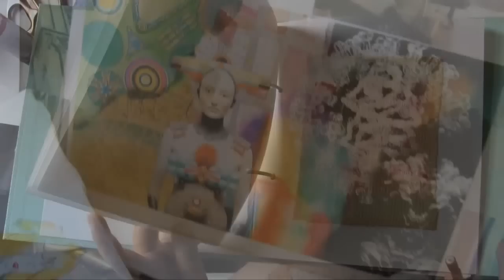Surdurulebilir Moda Sustainable Fashion by Serap Pollard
Fashion designer- Serap Pollard
Model - Georgie Walch

Photographer - Richard Eaton
Make up artist - Lulu Shanley (from MAC)
Hair Stylist - Bethany Winton (from TONI & GUY)
Company Overview
Serap Pollard London is a Lifestyle brand.

Serap Pollard was born in Istanbul, Turkey. Her talent for design was obvious as she graduated from Marmara University, Fine Arts Faculty with a Bachelor's degree and Distinction in Fashion Design.

In 2000, she completed certificate courses in Fashion Design and Technology at London College of Fashion, University of the Arts, and Central Saint Martins College, adding to her already impressive resume. In 2012 she completed her Master at University of the Arts London / Chelsea College of Art and Design / Textile Design.

Her success was awarded with Outstanding Achievement during her studies, as she participated in Design Contests held both in Turkey and England.

Serap entered into the professional world of design by working alongside the renowned Chris Liu as an Assistant Designer. She was further immersed in Catwalk Shows for a several Seasons, followed by Fashion Fairs in London's Fashion Week.
After working for 10+ years in London with well-established companies (Laura Ashley etc.) and Designer Brands which continuously attended International and National Fashion Fairs, she launched her brand under the name of SERAP POLLARD LONDON in 2011.

Serap always searches for the new and experimental in her creations based on a special combination of her concepts and designs. One key indication that a brand has become a lifestyle is when it successfully extends beyond its original product category. Serap's style evolves into a refined pureness of female elegance, but is still very comfortable and wearable. Every detail, high quality of standard, tradition, and craftsmanship is being cared for.

Serap's collection offers a striking blend of designs with displays grace and beauty that is not only an instant impression but all day and every day wear. She believes simple and small sophisticated detail presents new meaning to the woman and fashion.

Producer Director - M.B
Music&Media Producer - DE